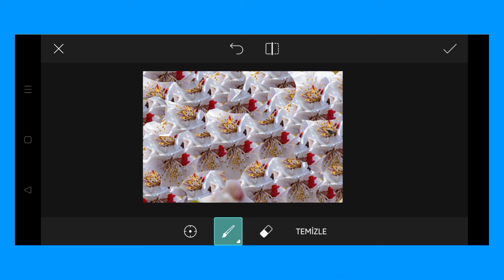Trending HDR video | A Screen Of Pure Pink sdc editing cc | Background | Bp Backdrop A380F K #100